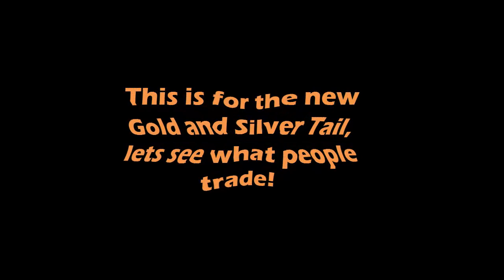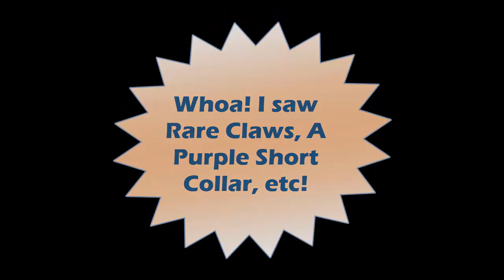Animal Jam Trade Attempts: Gold and Silver Tail Trade Attempts!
Hey guys, Tigers Rox01 here and today I finally got the tail from the new adventure called Graham's Workshop. Okay, here is my opinion on the tail:
- So this tail takes an average of at least 2-4 hours to get, MAYBE more. This makes it worth a lot more than average adventure items.
- The fact that it has almost the same colors as one of the "beta" tails makes it somewhat rare :3
- Thats all I can think of, anyone else have any thoughts on how much this tail really is worth?

SONG USED IN THE VID (besides that in the Intro/Outro)
- I See Fire by Ed Sheeran (Kygo Remix) ~ sped up by me for copyright reasons

Hope you all enjoyed! Thanks for reading and watching, see you later! :) See you on my next upload!
AND REMEMBER: GO TiGeRS!!!
*high-paw* ;)
Oh and here, have a double smiley face  (=)   :D
INTRO & OUTRO SONG: White Tiger by Izzy Bizu (Hippie Sabotage Remix)

SKYPE: tigersrox01 (Message me that ur from Animal Jam or Youtube so I know you're not some weird guy trying to add me for no reason :P)